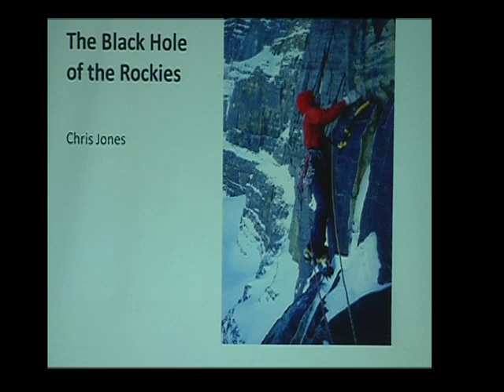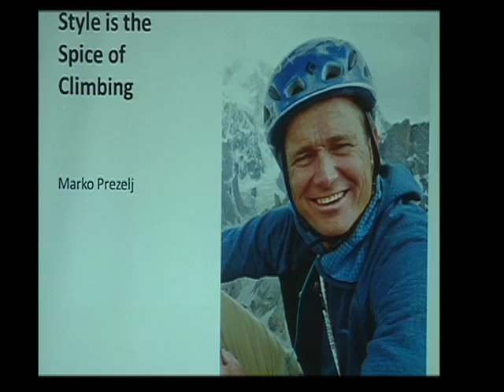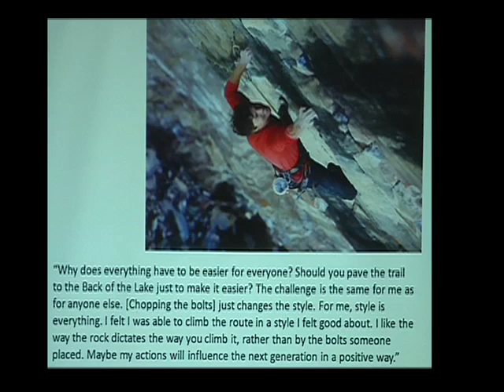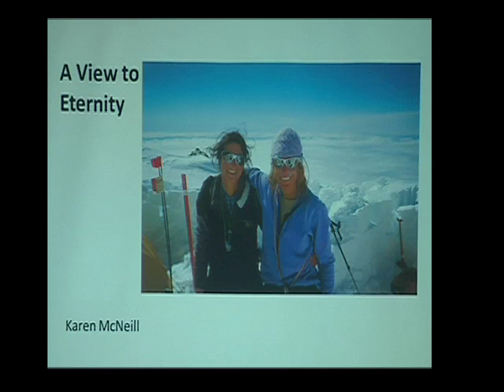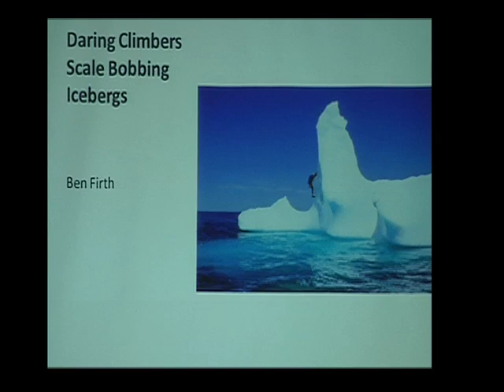Night of Lies #4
Second part of the Lynn Martel show. Interviews with famous adventurers.